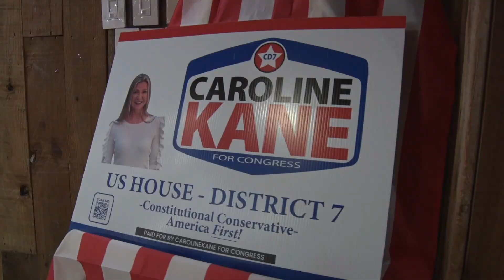Troubling Times, Hopeful Future - Caroline Kane for Congress (Texas CD7)